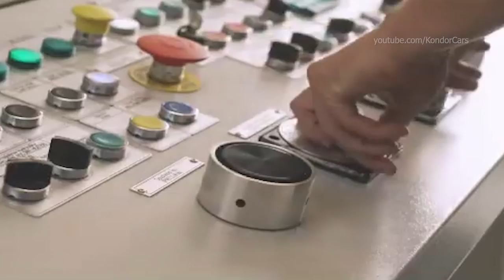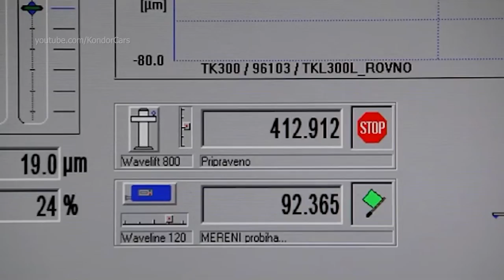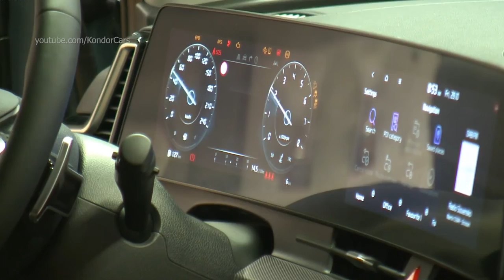Kia Sportage Production in Slovakia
Kia factory SUV Production in Žilina, Ceed production, ProCeed production,
The Kia Sportage is a lineup of sport utility vehicles manufactured by the South Korean manufacturer Kia since 1993. Since 2004, the Sportage has been categorized as a compact crossover SUV, while previously it occupied the compact SUV class. It slots between the Seltos or Niro and the three-row Sorento in Kia's SUV lineup, and having been through four generations is now in its fifth incarnation.

Kia factory, Kia assembly, Kia production, Kia Autofabrik, Kia Montagewerk, Kia Productionsaufnahmen, Kia fábrica de automóviles, planta de ensamblaje Kia ceed, material de producción Kia Sportage ,
 les coulisses de la production Kia Sportage  , how its made Kia , hinter den Kulissen der Produktion Kia , behind the scenes of production Kia , сборочный завод Kia , автомобильный завод Kia , производство Kia , Kia сборка, Kia 製造, Kia 自動車工場, Kia Linha de produção,
製造, Sản xuất Kia , การผลิต Kia , 자동차 생산 Kia ,Kia παραγωγή αυτοκινήτων Kia , Kia Πώς γίνεται, 어떻게 만들어 졌는가? Kia , fabrikası Kia proceed,
Nó được làm như thế nào, มันทำอย่างไร, Как это сделано Kia Sportage  ,
Kia termelési felvétel,  montáž automobilov Kia Sportage , Kia gyártósor,  Kia autógyár,  montážny závod Kia , výroba automobilov Kia Sportage , výrobné zábery Kia Sportage

Kia Europe is the European sales and marketing division of Kia Corporation. It has been selling cars in Europe since the first half of 1991.

In 2007, KME moved from its previous location at Hauptstrasse 185, Eschborn (near Frankfurt), to a new purpose-built facility adjacent to the Messe, in Frankfurt city centre.

When Kia launched in Europe during 1991, it initially sold only the Pride supermini—a rebadged version of the late 1980s Mazda 121. It initially proved popular with buyers. By the end of 1991, Kia had sold nearly 1,800 Prides in the United Kingdom. The first full year, 1992, saw that figure double, and, in 1993, it increased again to nearly 5,500 units. However, sales fell towards the end of the decade, and the end of production was finally announced in May 2000, with its successor – the Rio – not going on sale for another year.

From 1995 to 1999, Kia produced left- and right-hand drive versions of the first generation Sportage SUV at the Karmann factory in Osnabrück, Germany. These have been popular across Europe, but, since 2002, Kia has gained more sales in this market thanks to the launch of the larger Sorento. From 1999 until production of the model ceased in 2003, all Sportage production reverted to South Korea.

The European range also expanded in the spring of 1994 when Kia began importing the larger Mentor, a range of medium-sized hatchbacks and sedans which were marketed as inexpensive and well-equipped alternatives to the likes of the Ford Escort and the Vauxhall/Opel Astra.